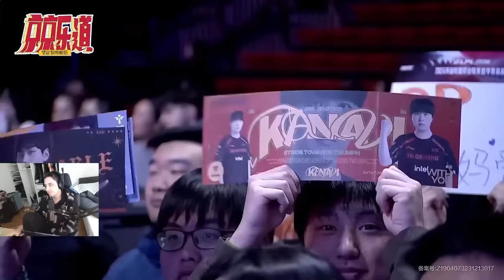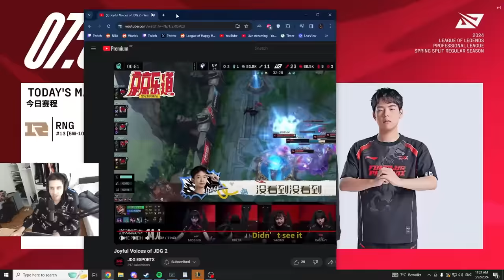JDG Voice Comms Are Too Funny